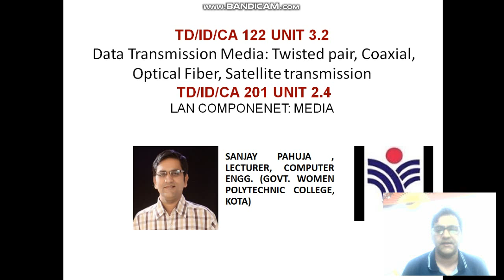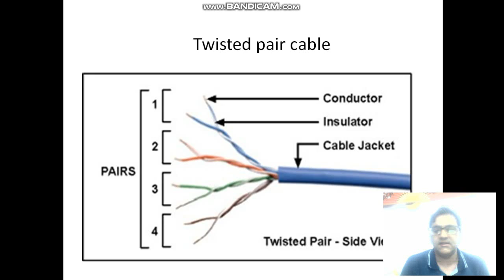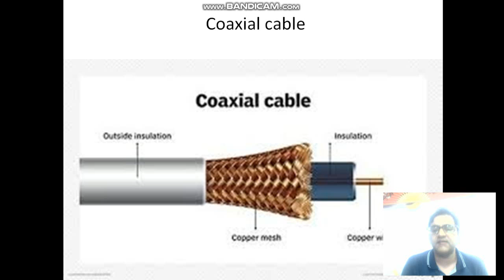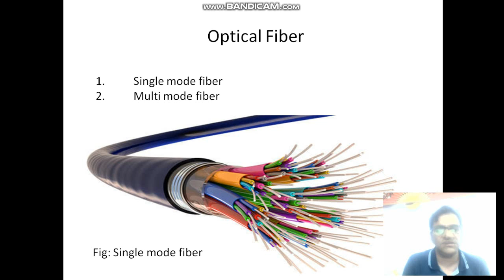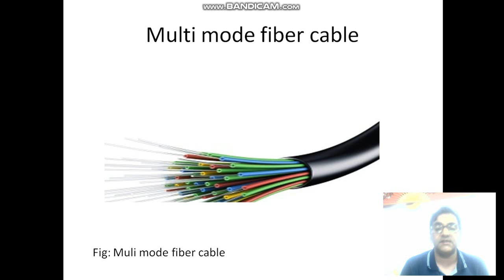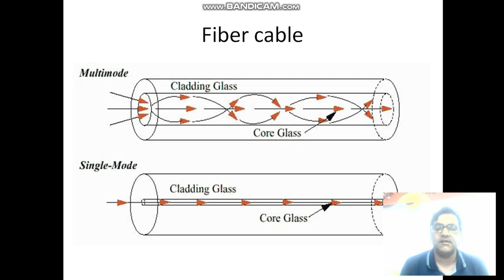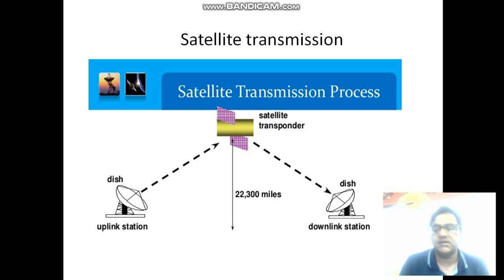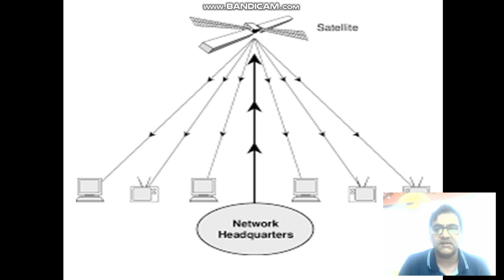Components of LAN - MEDIA for subject Code 201 unit 2.4 Sanjay Pahuja, Lect computer GWPC Kota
This videos is for students of polytechnic college according to syllabus of BTER Jodhpur,